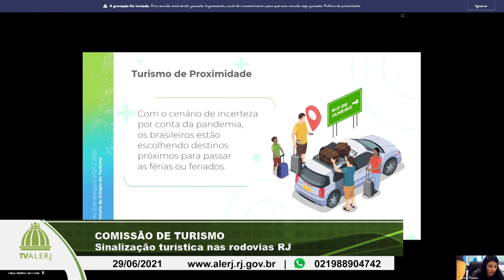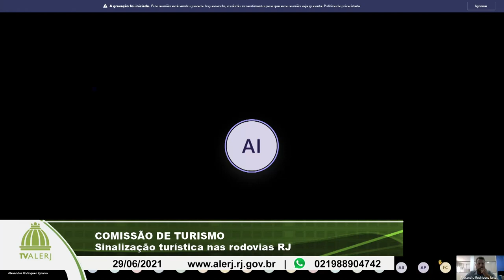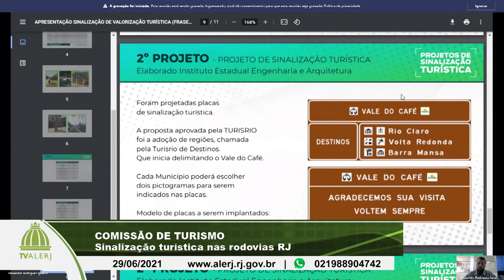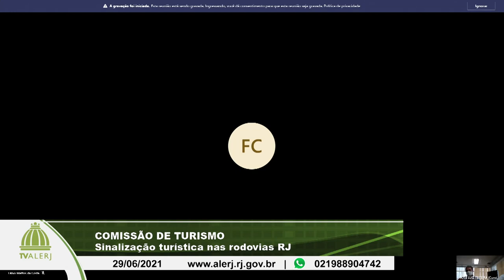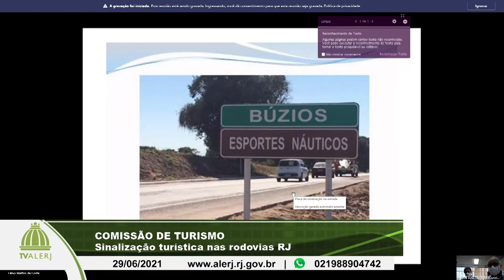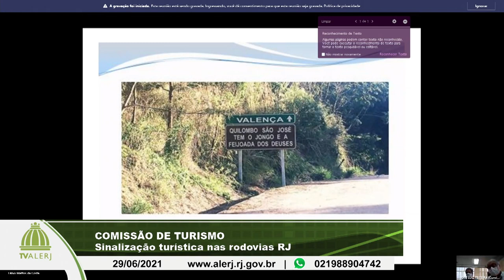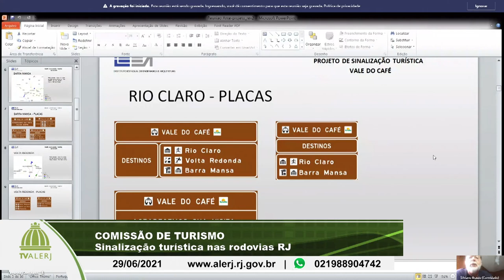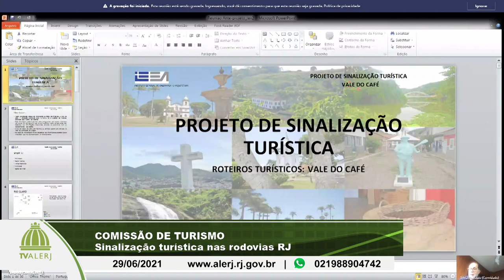Comissão de Turismo - Sinalização turística nas rodovias